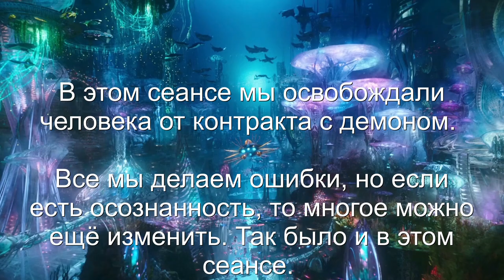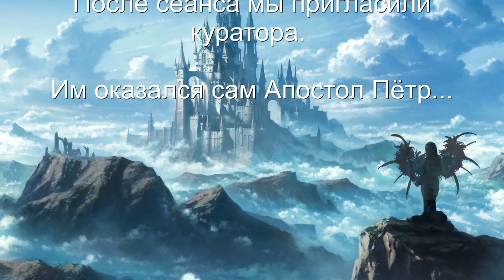РАССТОРЖЕНИЕ КОНТРАКТА С ДЕМОНОМ | АПОСТОЛ ПЁТР | ЧИСТКА АНГЕЛА | РЕГРЕССИВНЫЙ ГИПНОЗ ARGO VP2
Когда у тебя куратор Святой Пётр... Мы аннулировали контракт с демоном человека, который занимался магией, но потом осознал последствия своих действий, оказавшись в психиатрической лечебнице. После чистки мы пригласили куратора. И им оказался сам ...Апостол Пётр. Он - Ангел. Очень интересный и полезный сеанс.   Здесь будет интересно

✅ По вопросам сеансов - администратор ARGO VP2 - Ольга. Телеграм: @ARGO_VP2_Admin